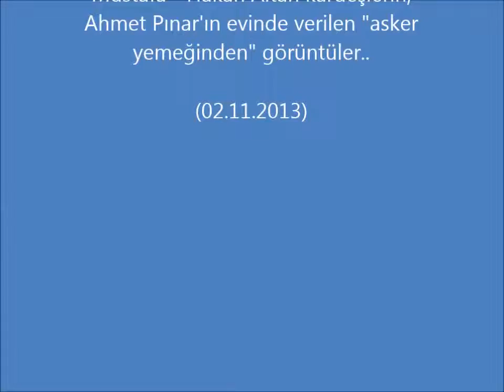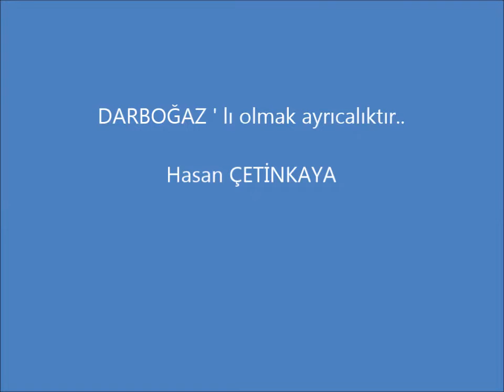ALTAN kardeşlerin asker yemeğinden